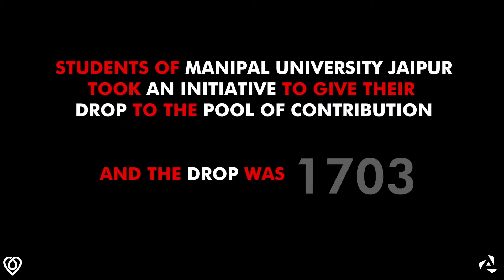Official Aftermovie: Blood Donation Camp'18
Students of Manipal University Jaipur decided to organise a blood donation camp in their campus, we present to you a short glimpse of the event from initiating to conquering.